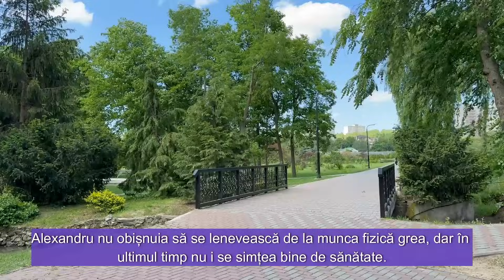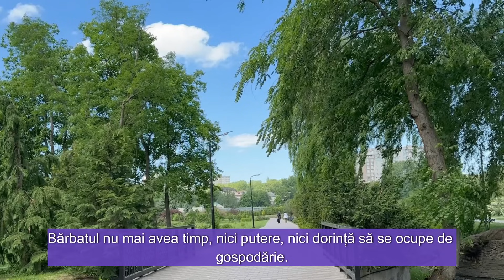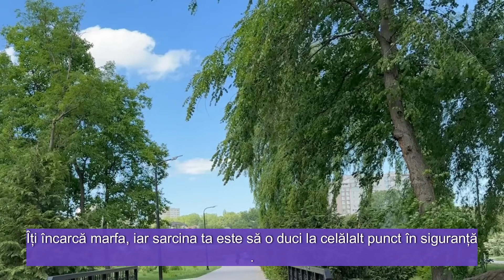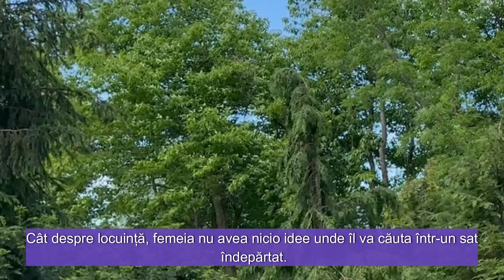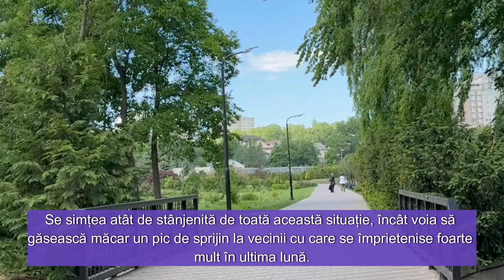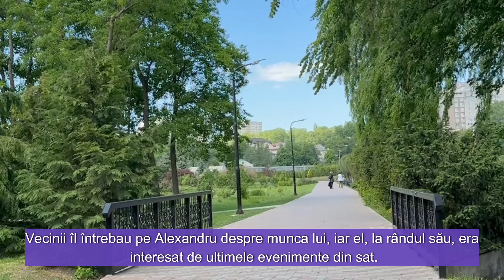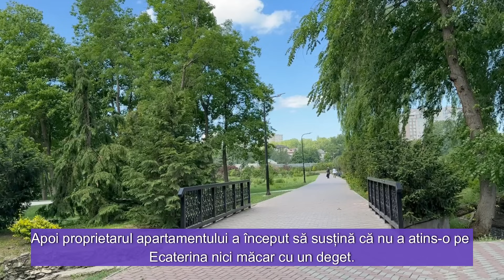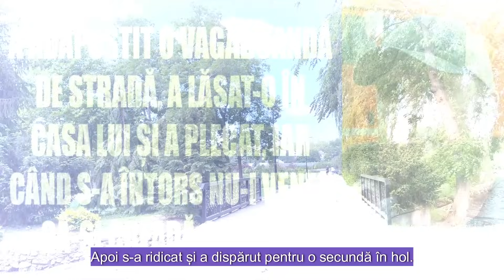A adăpostit o vagaboandă de stradă, a lăsat-o în casa lui și a plecat,iar când s-a întors nu-i venea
A adăpostit o vagaboandă de stradă, a lăsat-o în casa lui și a plecat, iar când s-a întors nu-i venea să-și creadă ochilor...